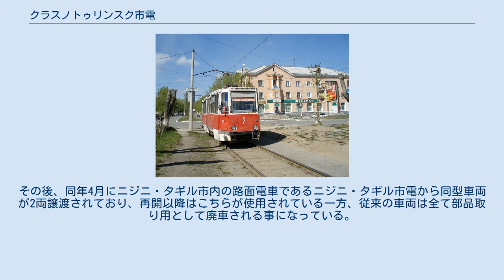クラスノトゥリンスク市電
クラスノトゥリンスク市電（ロシア語: Краснотурьинский трамвай）は、ロシア連邦のクラスノトゥリンスクに存在する路面電車。
1954年に開通した路線で、2020年現在はクラスノトゥリンスク市の路面電車運営部門である「都市軌道」（МУП «Городской трамвай»）によって運営が行われている。
 鉱山の街として創設された経緯を持つ、ロシア連邦のクラスノトゥリンスク市内を走る路面電車。
採掘されるボーキサイトを活用したボゴスロフスキーアルミニウム工場（Богословский алюминиемый завод、БАЗ）への労働者の輸送手段として1954年1月15日に開通し、1959年以降は市内を東西（1号線）および南北（2号線）に結ぶ2つの路線を有していた。
また、1999年まではボゴスロフスキーアルミニウム工場による運営が行われていたが、同年以降はクラスノトゥリンスク市の路面電車運営部門である「都市軌道」（МУП «Городской трамвай»）へ運営権が移管されている。
2020年現在の運賃は20ルーブルである。
 ソ連崩壊後は厳しい経営状態が続いており、2011年8月に2号線が廃止されて以降、アルミニウム工場に接続し市内を東西に結ぶ全長3.5 kmの1号線のみが運行している。
だがこの路線も赤字が累積しており、2020年時点ではスヴェルドロフスク州からの支援を受けながら存続する状況となっている。
更に後述の通り車両の保守もままならず、2019年4月から路線が全線休止状態に陥り、クラスノトゥリンスク市側も路線バスへの代替による廃止を表明したが、市民からの抗議運動や譲渡車両の導入により2020年時点で列車の運行は再開されている。
 2020年現在、クラスノトゥリンスク市電に在籍するのはウスチ＝カタフスキー車両製造工場製の路面電車車両であるKTM-5である。
2019年までは同市電が発注した車両が使用されたが、老朽化に加え予備部品の確保も困難となり、長期運休の要因となった。
その後、同年4月にニジニ・タギル市内の路面電車であるニジニ・タギル市電から同型車両が2両譲渡されており、再開以降はこちらが使用されている一方、従来の車両は全て部品取り用として廃車される事になっている。